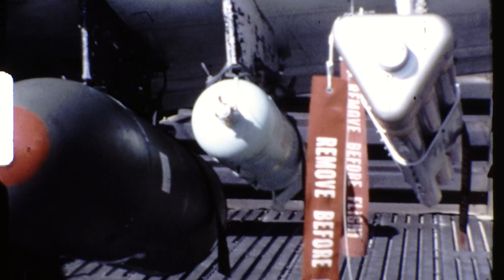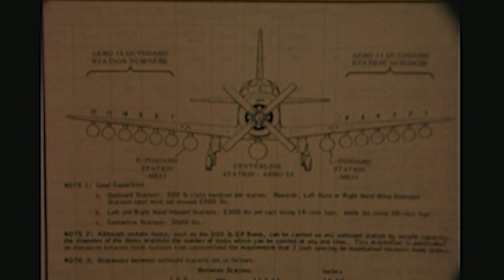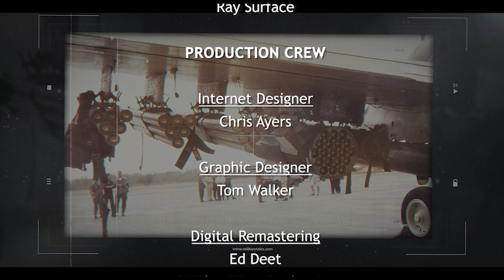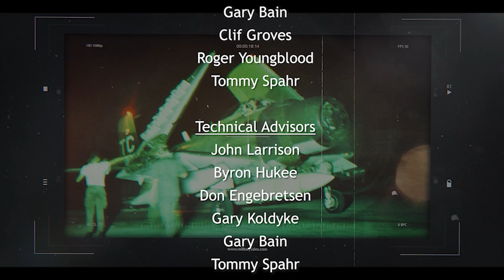A Secret Airbase… (NKP) Nakhon Phanom Thailand - THE END OF THE WORLD, CARVED OUT OF NOTHING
The U.S. Air Force waged a secret and unconventional air war in Southeast Asia from Nakhon Phanom (NKP), Thailand. This secret air base was strategically located across the Mekong River from Laos, and in the words of the men who served there  “You were literally at the end of the world and it was carved out of nothing!

Nakon Phanom (NKP) air base was less than 5 minutes flying time from Laos. American pilots flew "armed reconnaissance" missions in Laos, to prevent Communist infiltration over the Ho Chi Minh trail. These flights were permitted to fire back if fired upon.

Along with armed reconnaissance, the A-1 Skyraiders were used for air cover in (SAR) search and rescue operations for downed pilots in North Vietnam and Laos along with "Jolly Green Giant" helicopters which made jungle pickup and rescues.

The interview you are about to watch is of the Weapons Loaders (462), the men who kept the A-1 Skyraiders armed, loaded, and ready to fight. Their job was to keep the aircraft armed around the clock, their task was daunting and dangerous.

Joining us today are Paul Etterling, Arnie Harmon, and Barry Rowland. These men represent the weapons loaders (462), a conservative estimate of 25,000 (+ or - ) weapons loaders served during the 10-year Secret War.

It is the goal of Military Tales to shed a light of gratitude on all who serve our country. We thank you for your service and for allowing us to document the telling of your story.